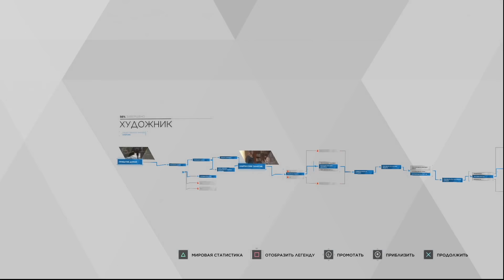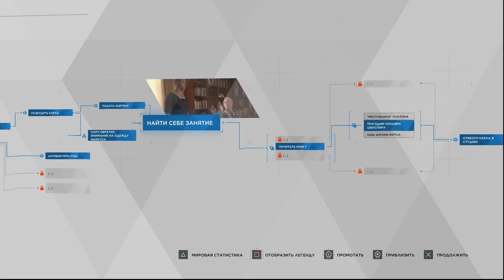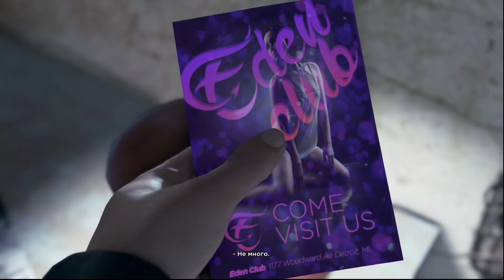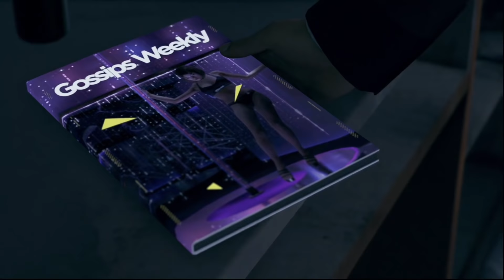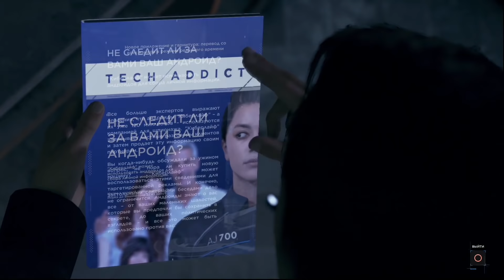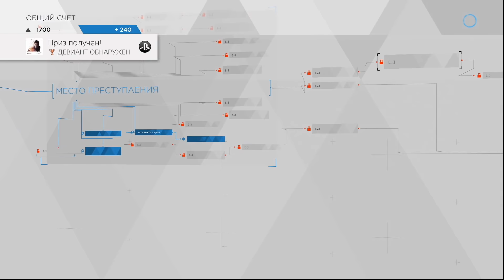DETROIT BECOME HUMAN ПРОХОЖДЕНИЕ - НАПАРНИКИ #3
Прохождение detroit: быть человеком, одиночная кампания на русском  - НАПАРНИКИ.
Андроид Коннор и лейтенант Андерсон вместе расследуют очередное убийство.